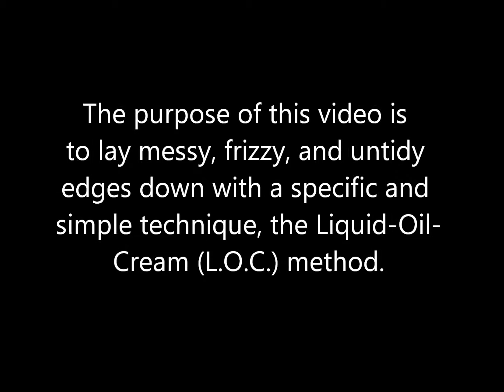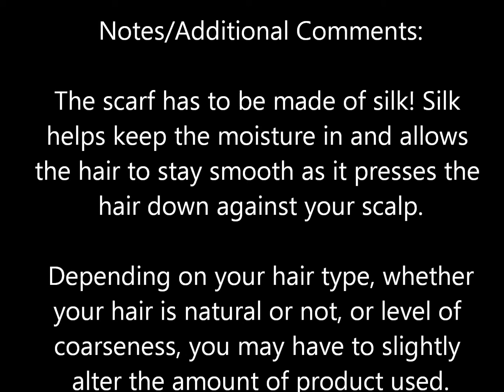Hair Tips: L.O.C. Method for Smooth Edges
SN: @Sdestra's blog on the L.O.C. method (as quoted in my video)